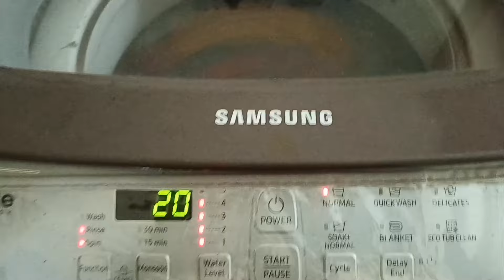கேஸ்தீர்ந்து போச்சு. பவர் கட்டாயிடுச்சு ஆனா சுபாவுக்கு டீ டைம் எப்படி குடிச்சுருப்பேன்